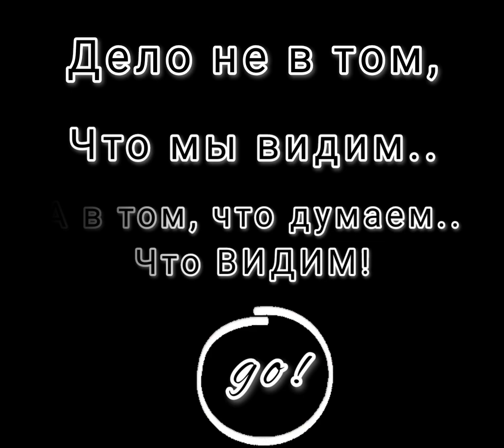12 января 2022 г.